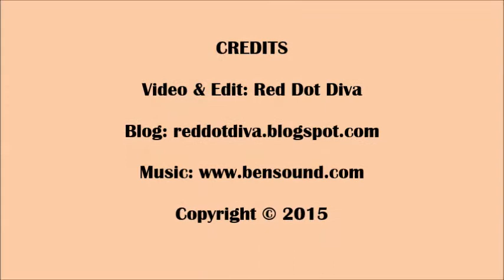"The Art of Charlie Chan Hock Chye" Book Launch with Sonny Liew - Part 2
Official book launch of "The Art of Charlie Chan Hock Chye" at Kinokuniya Ngee Ann City, 30 May 2015
Q&A Session with writer/ artist Sonny Liew - Local Superheroes